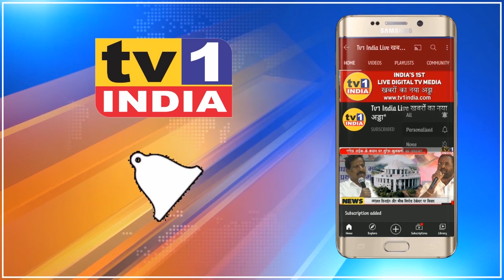Airport नामांतरण: ' दिबा पाटलाच नाव हे डावराला लागल '